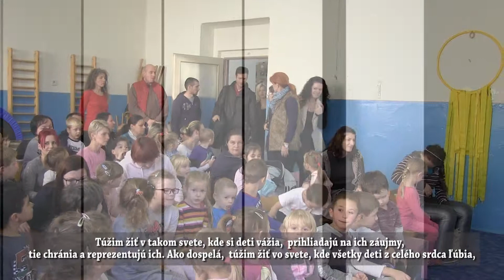Az óvodák napja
Az idén először Kovács Lívia igazgató asszony is úgy érezte kell egy ilyen találkozás. S most kivételesen, nem azért jöttek a szülők az óvodába, hogy meggyőződjenek arról, milyen versikékkel, dalocskákkal bővült a gyerekek repertoárja, hanem épp az ő, és szüleik kedvét keresve, a Papp Katalin magán Művészeti Alapiskola zenei oktatói és a növendékei megmutatták, hogy nem csak kötelesség van az iskolában, de akár zenélni is meg lehet tanulni, ha eljön az ideje. A zenei bemutatkozást és közös éneklést egy kis táncház követte a Svajcer ikerlányok közreműködésével.